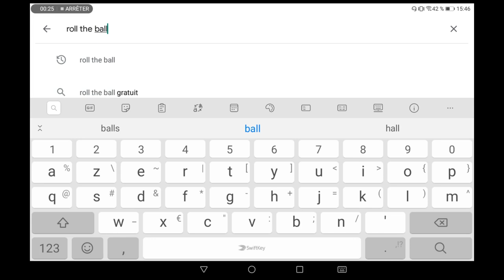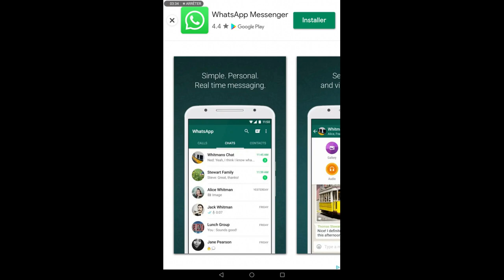Jeux : Roll the ball ! Slide Puzzle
Aujourd'hui, jour férié, je vous propose un jeu de casse tête. La règle est simple, il suffit de déplacer des blocs pour reconstituer le chemin pour que la boule aille du bloc gris vers le rouge. Il faut également récupérer 3 étoiles sur son passage.

Amusez-vous bien !